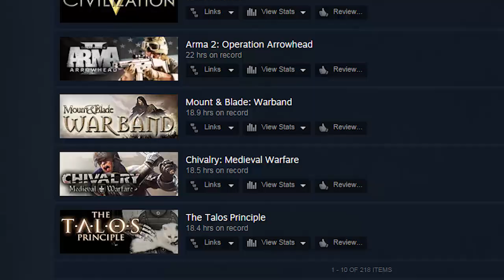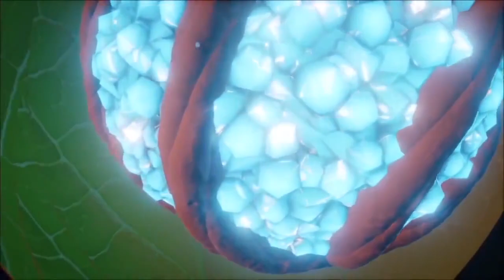Top 5 Most Anticipated Games of 2015 - brutalmoose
Want to know what games I'm excited about? Well... watch the video, then.